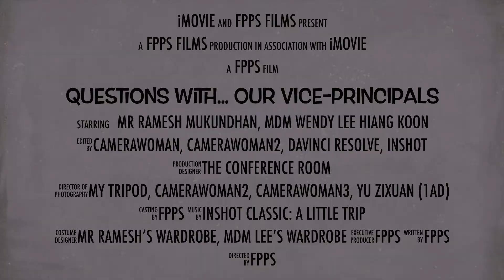FPPS - 20 Questions with Our Vice-Principals, Mr Ramesh and Mdm Lee!